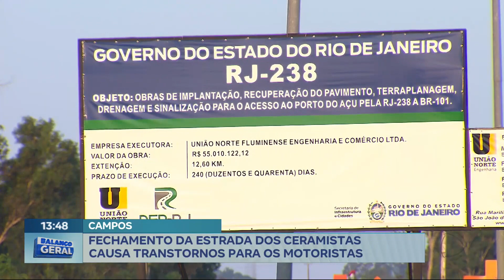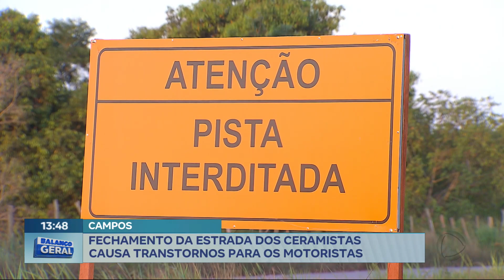Em Campos, fechamento da estrada dos ceramistas causa transtornos para os motoristas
O fechamento da estrada dos ceramistas, em Campos, mais uma vez gera transtornos para motoristas, principalmente caminhoneiros. De acordo com o DER, os reparos no local serão feitos até março de 2024.